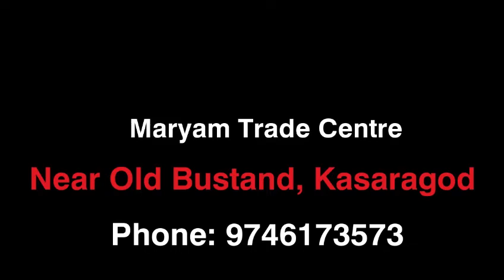SSLC+2 പരീക്ഷകളിൽ വിജയിച്ച കുട്ടികൾക് സർവാൻസ് ചൗക്കിയുടെ അനുമോദനം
ചൗക്കി കുന്നിൽ ഭാഗത്തുള്ള 14 ഓളം കുട്ടികൾക് സർവാൻസ് ചൗക്കിയുടെ നേതൃത്തിൽ അനുമോദന പരിപാടി സംഘടിപ്പിച്ചു. പരിപാടിയിൽ റഹീസ് സ്വാഗതം പറഞ്ഞു, സിറാജ് കെ കെ പുറത്തിന്റെ അധ്യക്ഷതയിൽ. മുകുന്ദൻ മാഷ് ഉത്ഘാടനം ചെയ്തു, റഫീഖ് അബ്ദുല്ല, മുനീർ അക്കരകുന്ന്, സവാദ് മൂപ്പ, നവാസ് കെ കെ പുറം സംസാരിച്ചു.ഷബീർ പുറത്തവളപ്പ് നന്ദിയും പറഞ്ഞു.